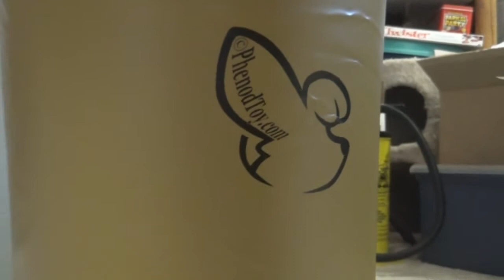Phenod 6' Deer - Inspection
Inspection / walkabout of a newly-inflated Phenod 6-foot deer, including close-ups and low angles.